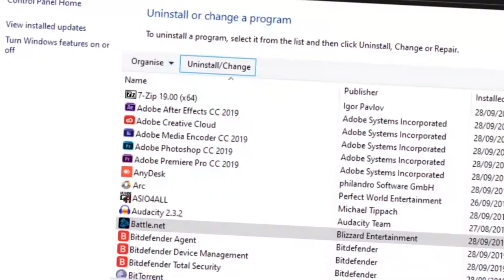f blizzard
ok this may seem cringe but is  very serious
BLIZZARD IS DEAD TO ME